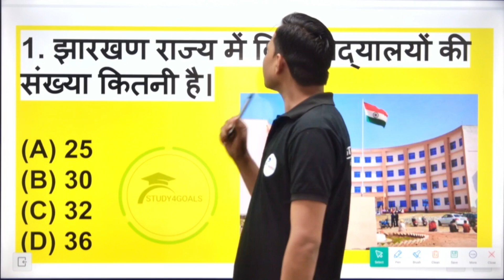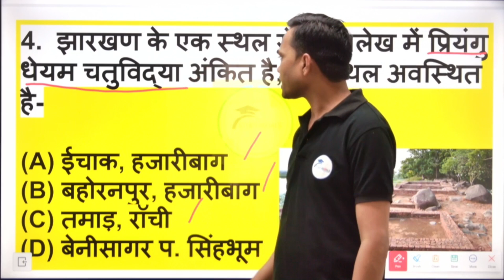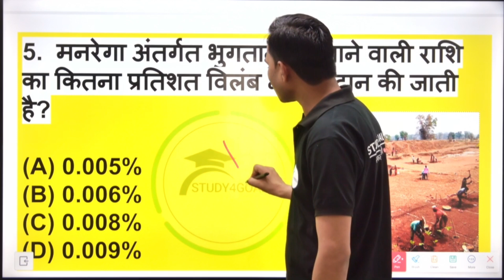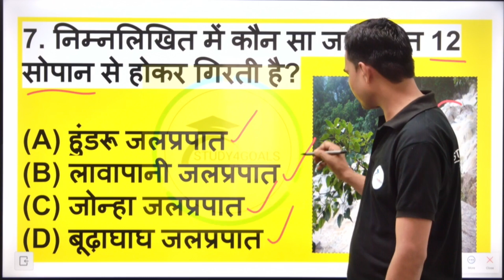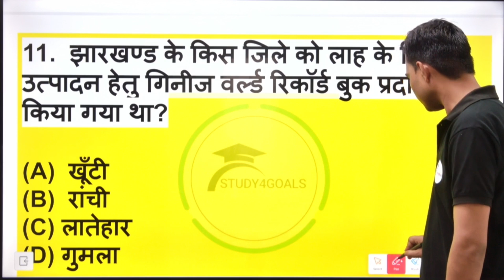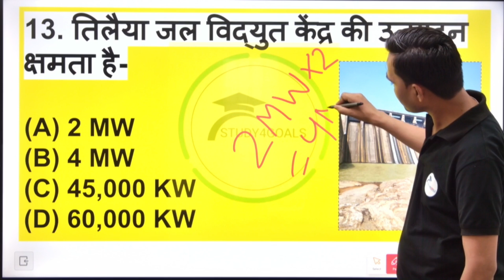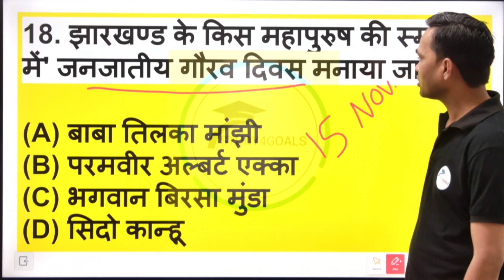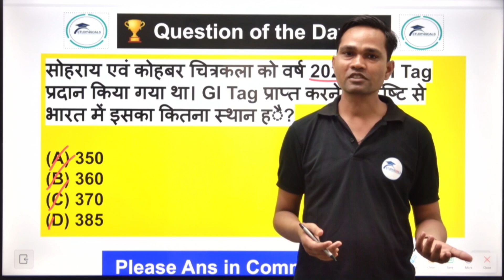Jharkhand GK Practice Set By Deo Sir । Class - 02 जानें कैसे प्रश्न पूछे जायेंगे JSSC CGL 2023 में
Created by Created by Team S4G 🎯